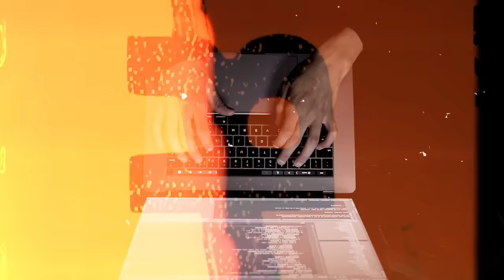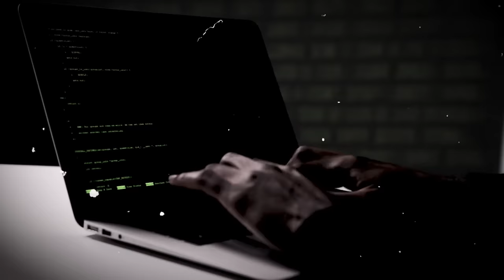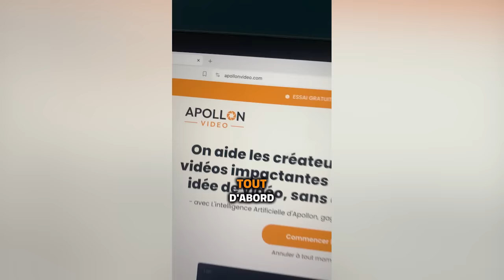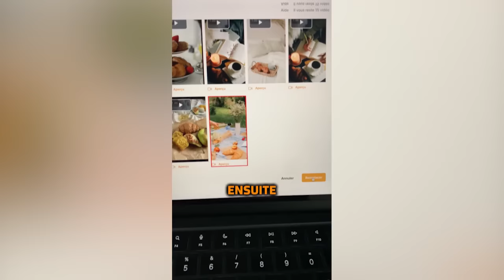Le côté sombre de Medellín en Colombie dont personne ne parle…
🔥 Attention à cette nouvelle façon de cibler les touristes à Medellin en Colombie 🔥

 Aujourd'hui, je vais vous parler un peu de la sécurité en Colombie. C'est un sujet sur lequel je n'ai pas trop insisté, bien qu'ayant fait certaines vidéos sur le pays. Alors, ce dont je vous parle ici est factuel et peut te sauver la vie que ce soit en Colombie ou ailleurs.

0:00 Sauver des vies, une priorité absolue
03:33 Une si triste histoire
08:40 Le narratif des locaux
13:37 Une stratégie mieux élaborée [Mise à jour]
18:13 Les mises en garde de TonTon JoJo
25:04 La vérité sur la Colombie
 30:19 Apollon, un outil révolutionnaire